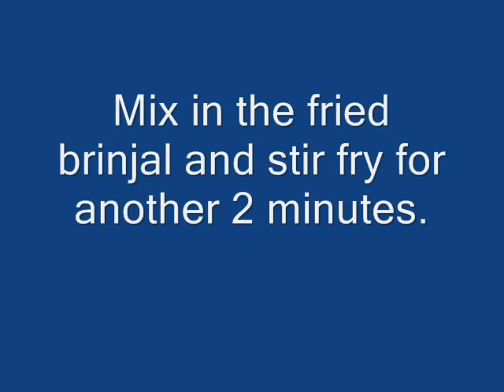METHI BAIGAN, Methi Brinjal, Fenugreek Aubergene, Fenugreek Brinjal Curry, Recipe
If you like my videos, please consider supporting my cause and videos with any amount you can contribute. Your help will enable me to pay for my overheads and bring you more and more videos.